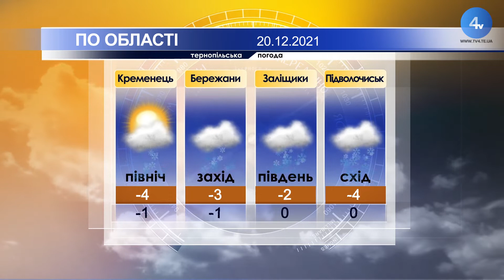Тернопільська погода на 20 грудня 2021 року